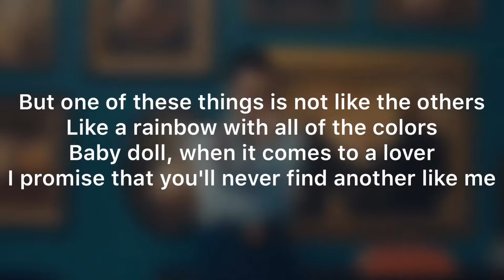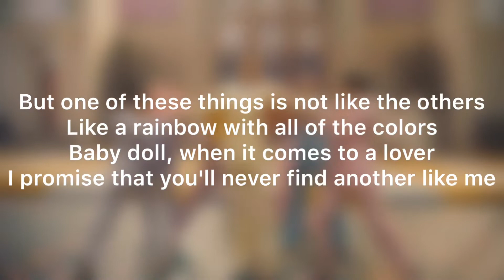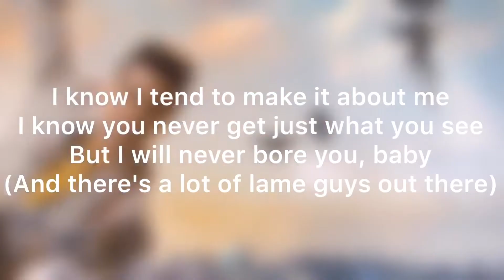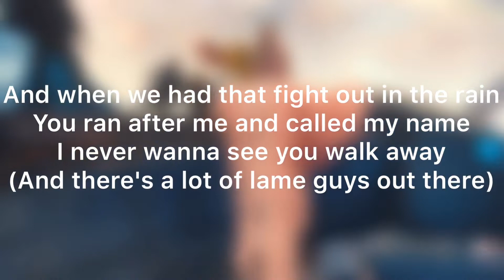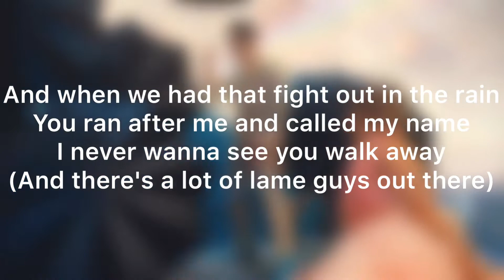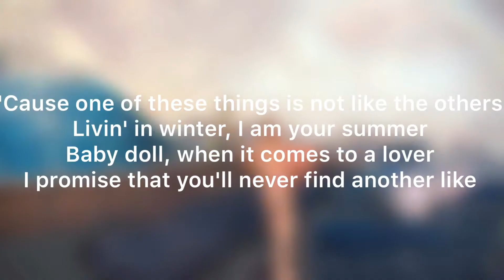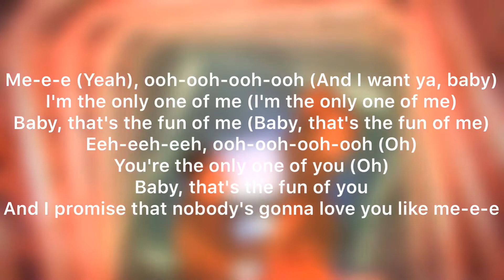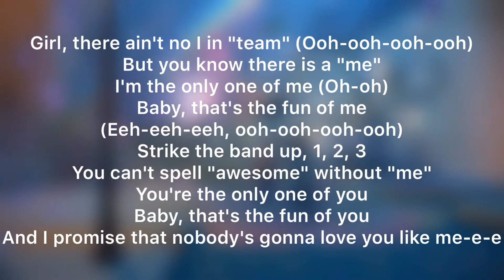Taylor Swift (ft.Brendon Urie) - Me! (Lyrics)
English:
Taylor Swift and Brendon Urie - Me! The song and original song lyrics. I hope that it will be useful to you. I will do with many other songs (coming soon). You can write in the comments what song you want! I think something can be taken away ;)

Spanish:
Taylor Swift y Brendon Urie - Me! La canción y la letra de la canción original volando en el fondo. Espero que te sea útil. Lo haré con muchas otras canciones (próximamente). Puedes escribir en los comentarios qué canción quieres! Creo que algo puede ser quitado;)

Polish:
Słowa piosenki Taylor Swift i Brendona Urie - Me! Mam nadzieję że się wam przyda. Podobnie zrobię z wieloma innymi piosenkami (już wkrótce). Możecie pisać w komentarzach jakiej pioseki tekst chcecie! Myślę, że coś będzie dało się zdzaiłać ;)

German:
polski
Taylor Swift und Brendon Urie - Me! Das Lied und der ursprüngliche Liedtext fliegen im Hintergrund. Ich hoffe, dass es dir nützlich sein wird und ich werde es mit vielen anderen Songs tun (in Kürze). Sie können in den Kommentaren schreiben, welches Lied Sie wollen! Ich denke etwas kann weggenommen

French:
Taylor Swift et Brendon Urie - Me! La chanson et les paroles de la chanson originale volent en arrière-plan. J'espère que cela vous sera utile, je le ferai avec beaucoup d'autres chansons (à venir). Vous pouvez écrire dans les commentaires quelle chanson vous voulez! Je pense que quelque chose peut être enlevé;)